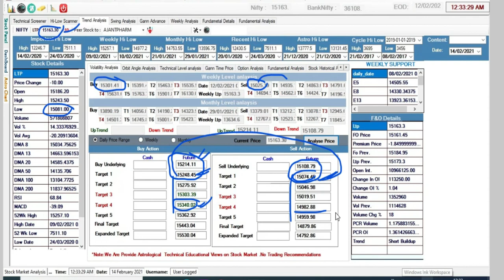Nifty Trend Analysis for weekly view 15thFEB2021 to 19th Feb 2021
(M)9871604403